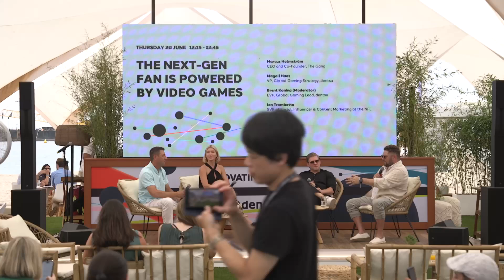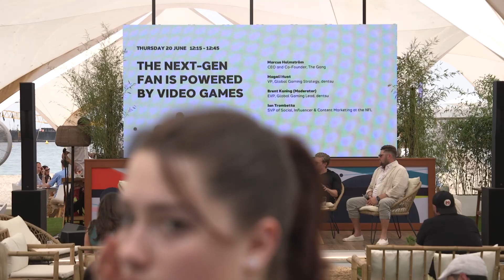dentsu at Cannes Lions 2024. The Next-Gen Fan Is Powered By Video Games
About the session:

Fandom is about connectedness and self-expression towards your favorite team or club; video games take this to another level by meeting the next-gen fan where they are – in game. Don’t be fooled, gaming isn’t just about attracting younger audiences, it’s also about making sure fans, new and old, can express themselves in more powerful and meaningful ways.

Join experts from the NFL, The Gang (a Roblox experience agency), and dentsu gaming as we explore the important lessons in building next-gen fandoms.

Speakers:

Brent Koning
EVP, Global Gaming Lead, dentsu  (Moderator)

Ian Trombetta
SVP of Social, Influencer & Content Marketing at the NFL

Magali Huot
VP, Global Gaming Strategy, dentsu

Marcus Holmström
CEO and Co-Founder, The Gang